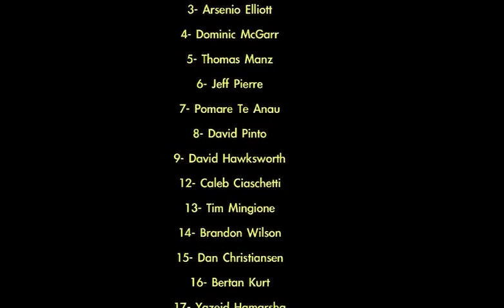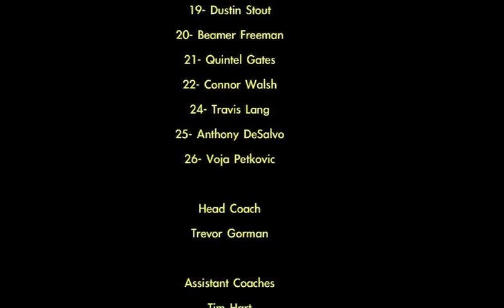UAlbany Men's Soccer 2011 Season Highlight Video